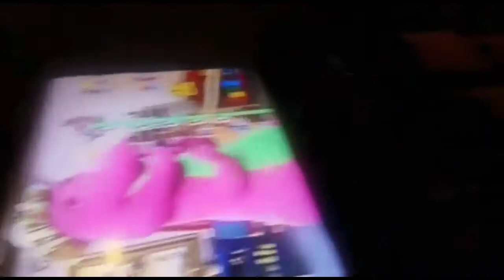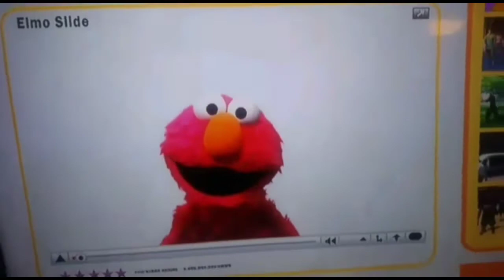Daddy-Daughter Dance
Paris (Dada) and Prin'céa attended their very first daddy-daughter dance. And of course before the dance they had to get some fun in. Enjoy watching what they do at home while I'm (mama) at work.